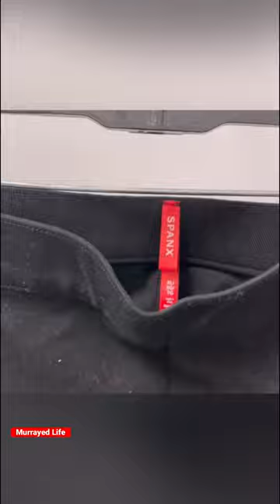THRIFT STORE FLIPS 🤑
THRIFT HAUL TO RESELL! Keep your eyes out for these styles and brands